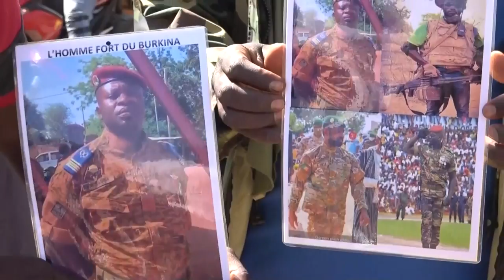El golpe de Burkina Faso recibe apoyo popular pese a la condena internacional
La junta militar que dirige Burkina Faso tras el golpe de Estado consumado este lunes recibió hoy apoyo popular en las calles del país, pese a la condena de la comunidad internacional, que reprobó la ruptura del orden constitucional y exigió la liberación del depuesto presidente burkinés, Roch Kaboré.